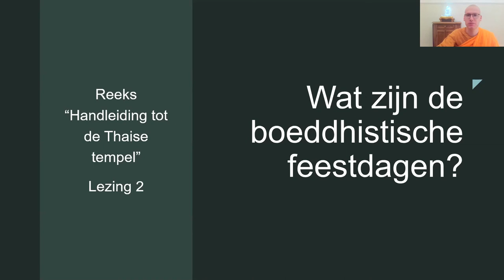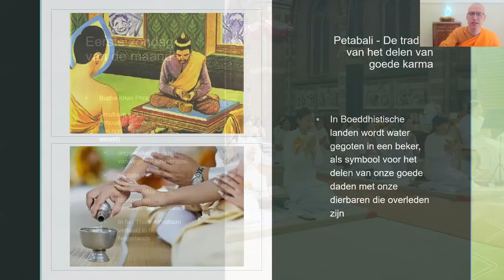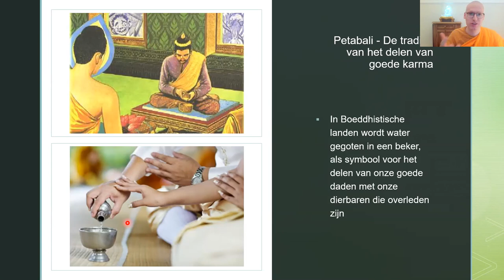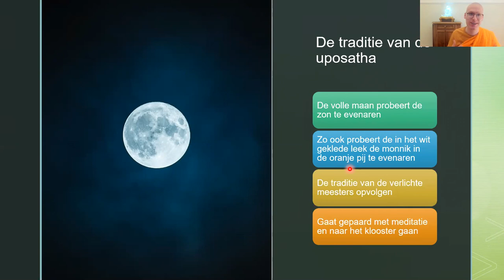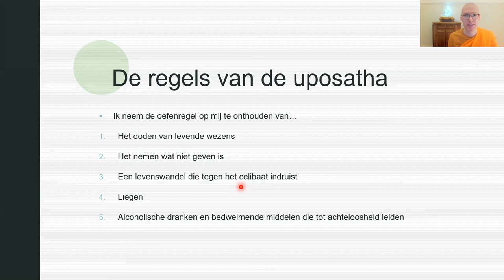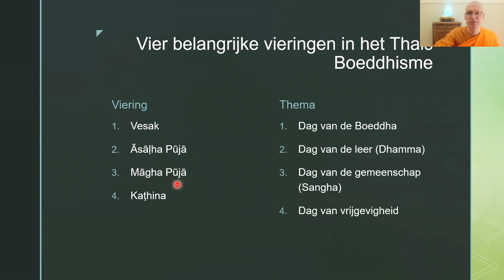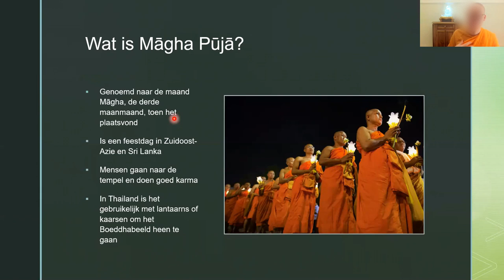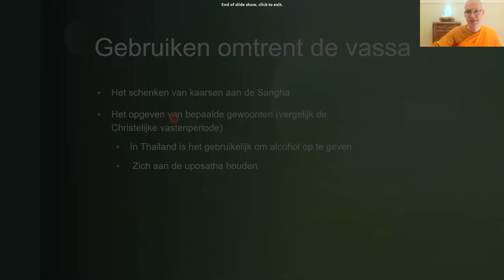Welke boeddhistische feestdagen zijn er? | Handleiding tot de Thaise tempel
Welke feestdagen vieren we in het Thais boeddhisme? Wat is de betekenis ervan?